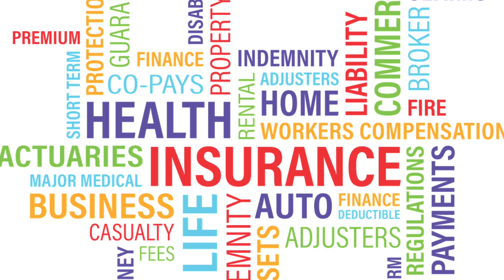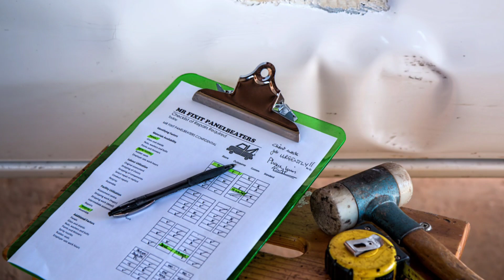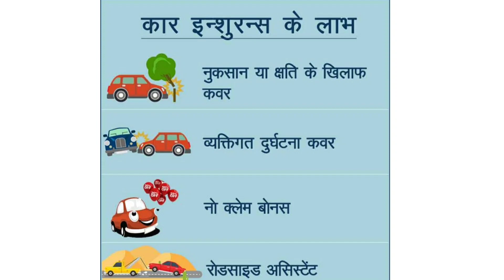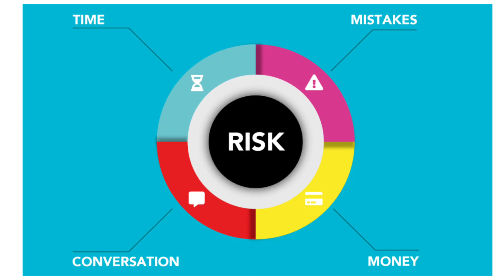Car Insurance| Vehicle insurance| Car Insurance Online |first party and third party car insurance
in this video We have a detailed discussion over car insurance or called vehicle insurance.there can be different types of car insurance like first party car insurance also called comprehensive car insurance or third party car insurance.there are also many add on plans in car insurance such as zero dept car insurance or like return to invoice car insurance and many to purchase the car insurance.